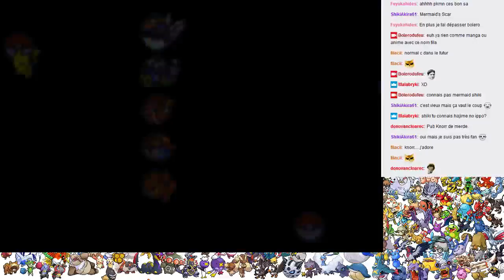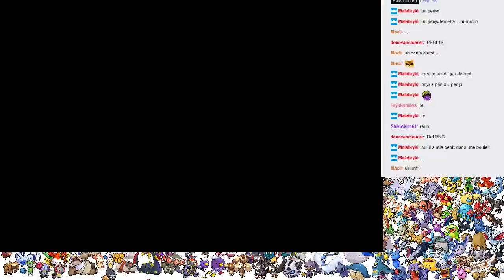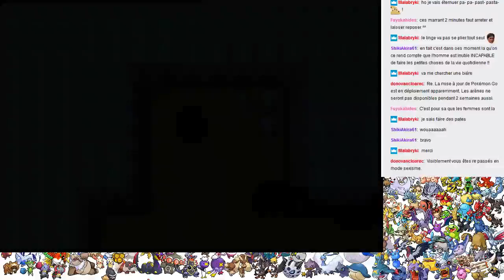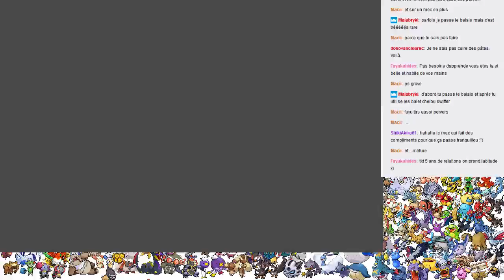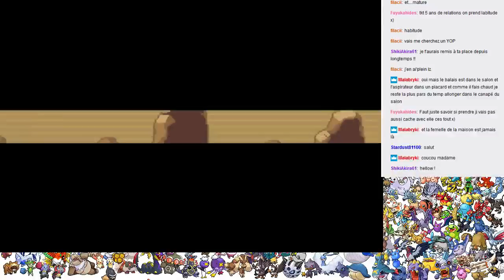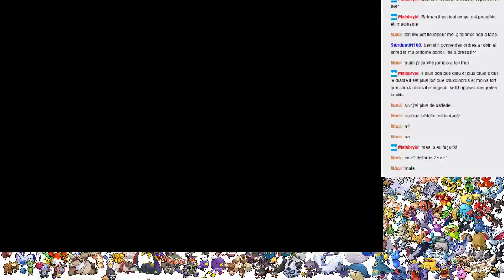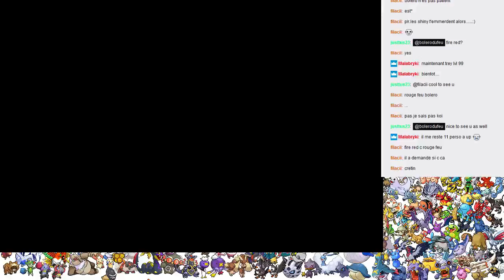Pokémon Rouge Feu - Épisode 11 - La grotte vers Lavandia!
Pour cette redif, on fait le grotte qui mène à Lavandia!